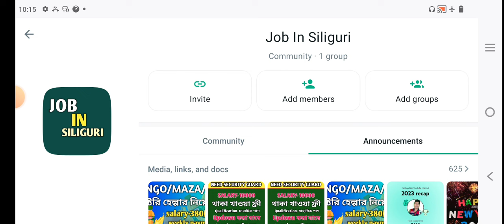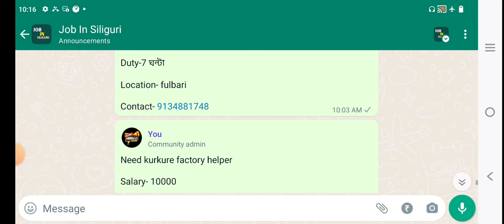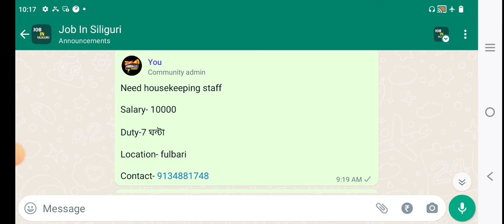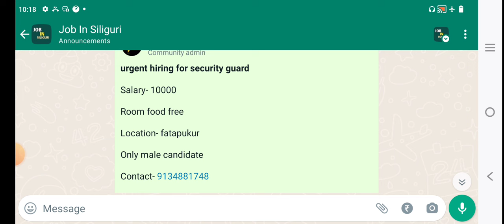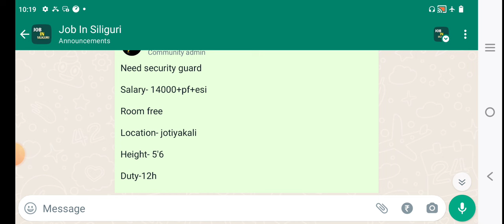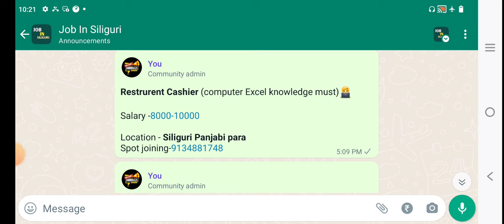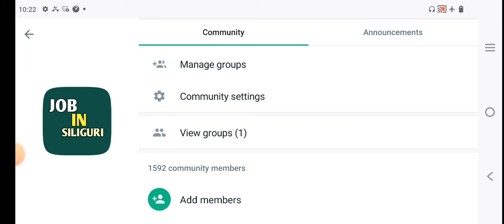শিলিগুড়িতে চাকরি থাকা খাওয়া ফ্রী বেতন 25000 | job in siliguri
শিলিগুড়িতে চাকরি থাকা খাওয়া ফ্রী | বেতন 25000

firstupdateyoutubechannel
siligurijobs
siligurinewjobvacancy2023
siligurilatestjobupdate
jobinsiliguri
shoppingmaljobinsiliguri
housekeepingjobinsiliguri
siligurinewjobvacancy
securityguardjobinsiliguri
dataentryjobinsiliguri
backofficejobinsiliguri2023
jobinsiliguri2023
jobinjalpaiguri
wbnewjobvacancy
jobinnorthbengal
siligurijob
siligurilatestjobupdate2023
bskdeonewupdate
wbnewjobvacancy2023
siligurijobvacancy
todayjobupdateinbengali
civicvolunteernewvacancy2023
siligurijobnews
civicpolice
bskdeonewvacancy
banglasahayatakendranewvacancy
westbengalnewjobupdate
securityguardjobinsiliguri2023
todayjobupdateinsiliguri
job vacancy 2023
siligurijobupdate
wtldeocaseupdate
siligurijobs2023
jobinsiliguriupdate
banglasahayatakendranewvacancy2023
siligurijobvacancy2023
wblatestjobupdate
jobinwestbengal
deonewupdate2023
webeldeonewvacancy
wbjobs
officialjobinsiliguri
factoryhelperjobinsiliguri
siligurinewjobvacancyupdate
pscnewupdate
private job vacancy 2023
newjobvacancyinsiliguri
hoteljobinsiliguri
siligurinewjobs
wbjobs2023
siligurijobupdate2023
housekeepingjobinsiliguri2023
westbengalnewjobvacancy
jobupdateinbengali
siligurilatestjobvacancy2023
westbengalnewjobvacancy2023
backofficejobinsiliguri
bdoofficejobvacancy2023
bskdeonewvacancy2023
10thpassjob
securityguardjobs
8thpassjobvacancy
siligurilatestjobvacancy
banasahayakinterview
deojobinsiliguri
banasahayakinterviewdate
todayjobvacancy
amul job vacancy 2022
amul company job in west bengal
amul job vacancy
amul company job vacancy
amul company job vacancy 2022
amul company job 2023
amul company packing job in kolkata
amul job vacancy 2023
amul company job
amul company job vacancy in kolkata
amul company job vacancy 2023
siligurijobvacancyupdate
todayjobupdate2023
bskdeonewjobvacancy2023